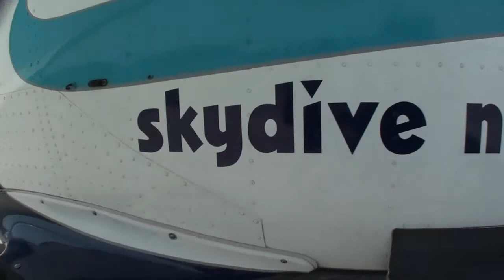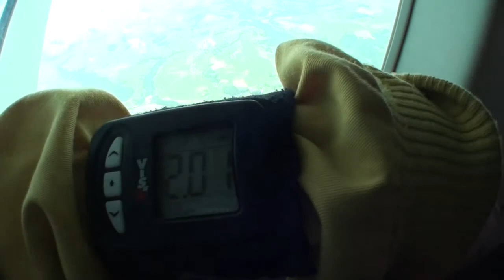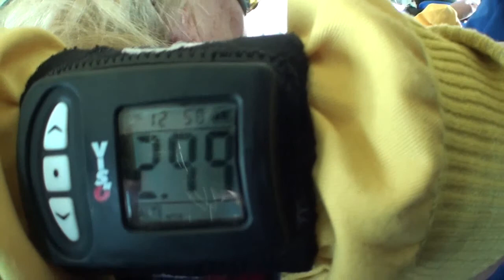Tandemsprung von Carolina bei skydive nuggets in Leutkirch